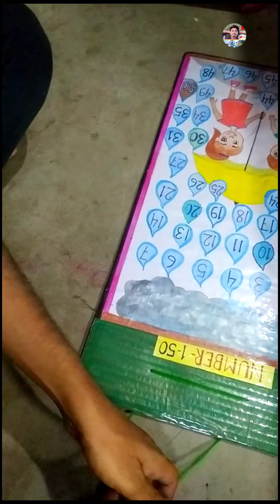Math learning chart drawing | How to draw math learning chart step by step | Tukrokagoj Shorts